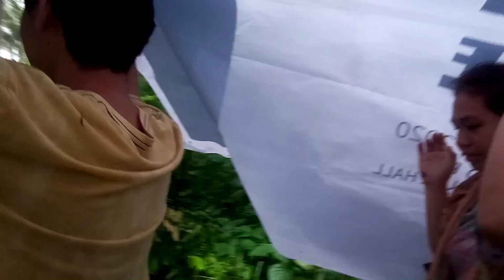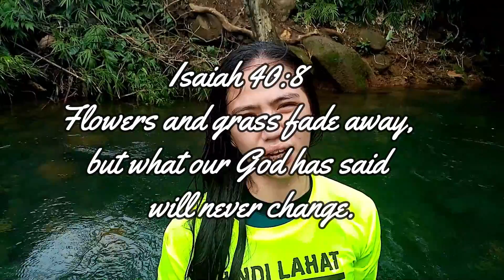Buhay sa Bukid | Planting pineapple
Planting pineapple and a simple life in the bukid.
Watch it in HD for better viewing.

Thank youuuuu sooo sooo muchhh!

#🔌self-promo